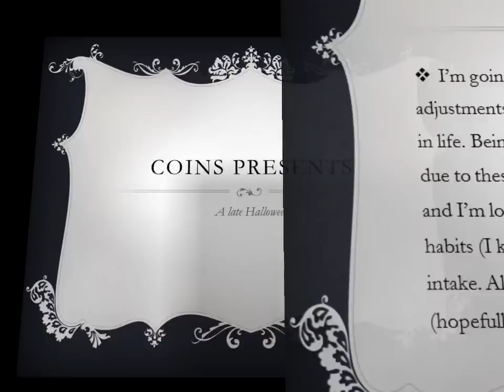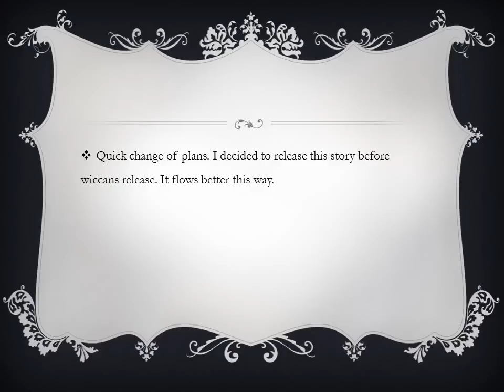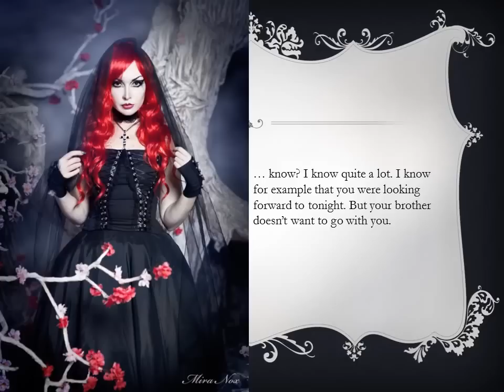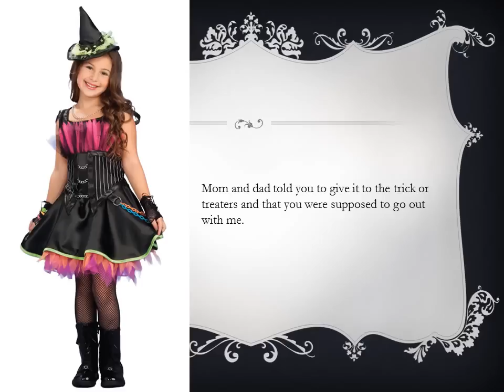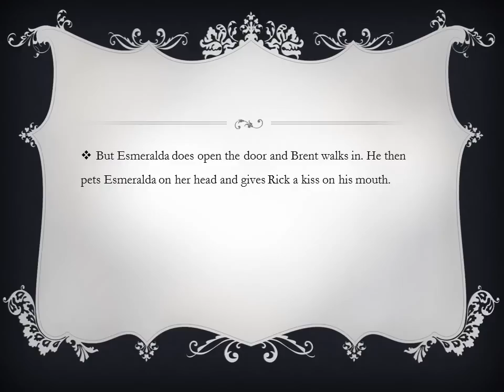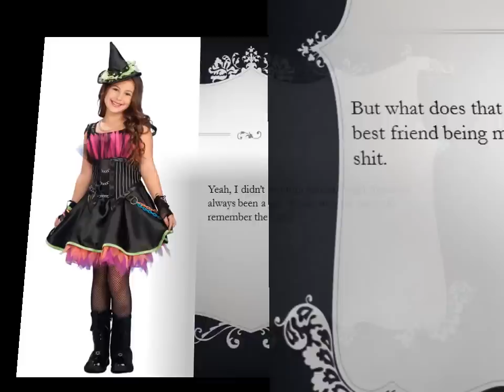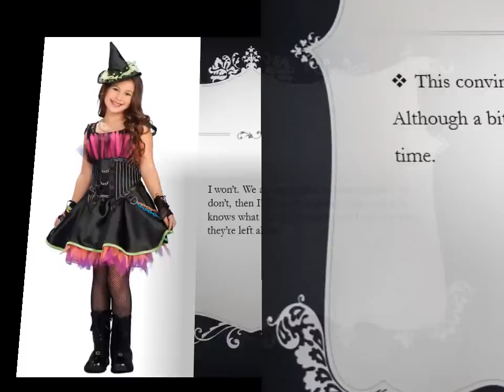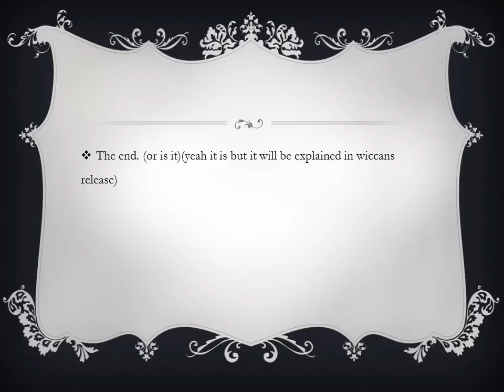Coins presents a late halloween